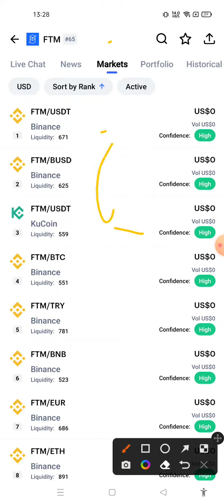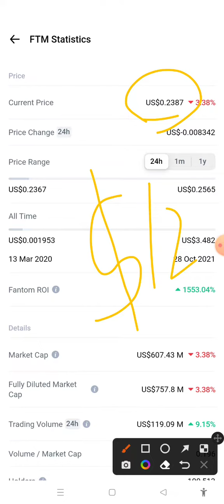FTM Will Hit $12 .... (Huge Opportunity ) Fantom Price Prediction 2028🔥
FTM Will Hit $12 (Huge Opportunity ) Fantom Price Prediction 2028🔥p